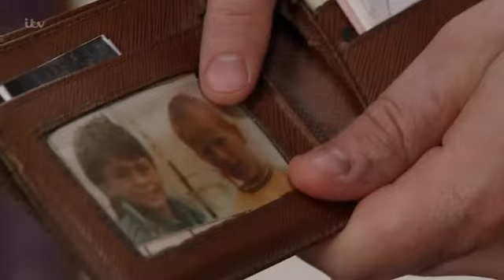Coronation.Street_2016-06-19_HDTV.x264-SS